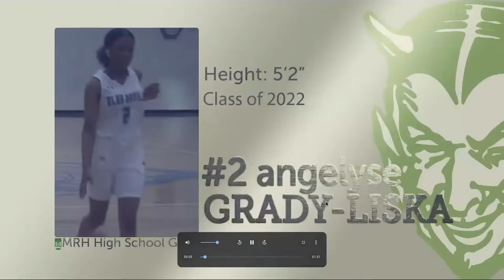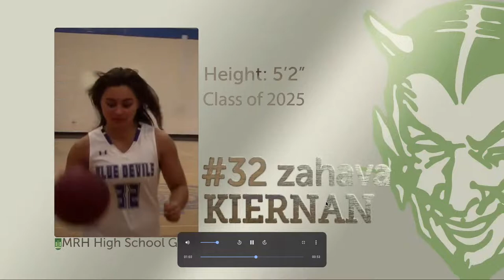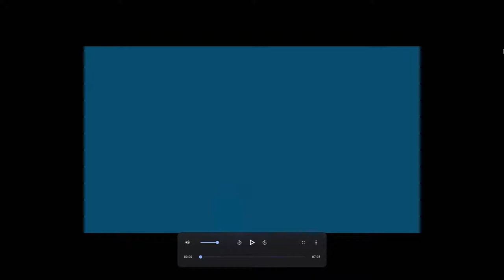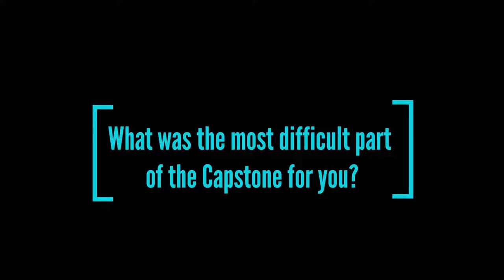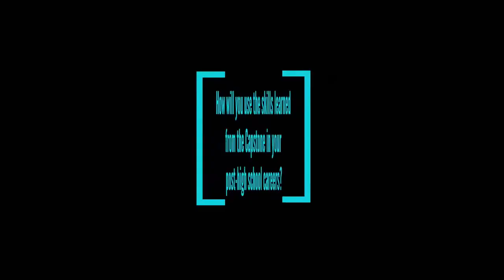MRH Girls Basketball vs McCluer High School